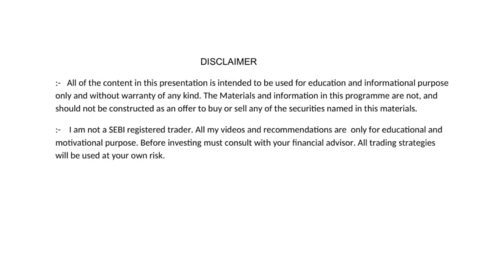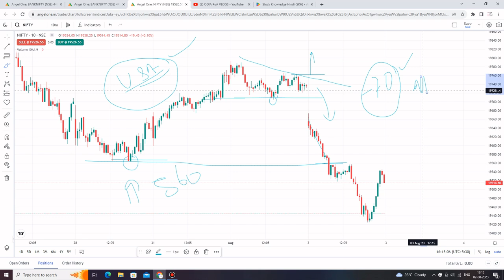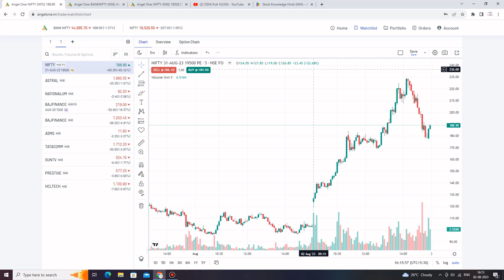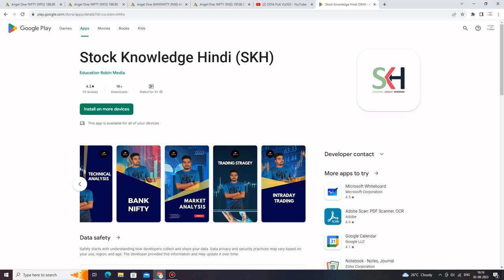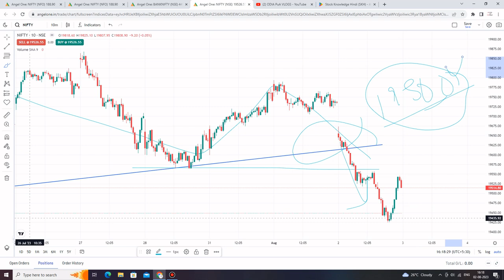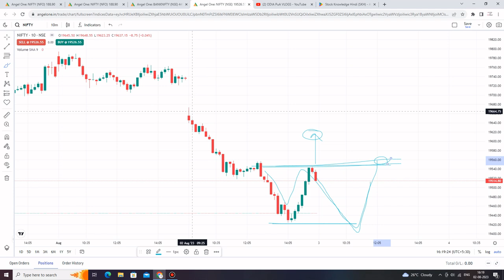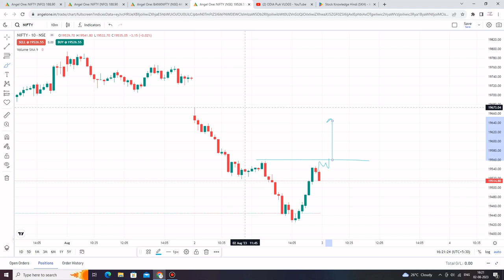କାଲି Nifty & Banknifty ରେ କଣ ହବ | Nifty Analysis for 3 AUGUST Odia | odia vlog | odia news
JOIN SKH PREMIUM GROUP VIA BELOW LINK( Must read all details before Joining )👇👇👇

share market
stock market
intraday
intraday tips
trading
how to income money from online
share market

                         Sudhansu Sekhar